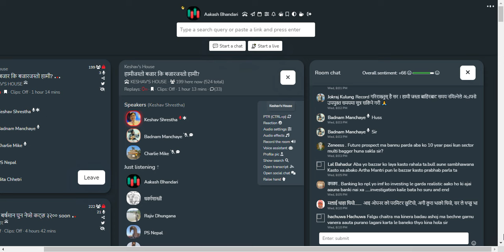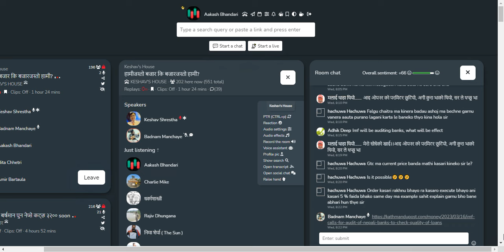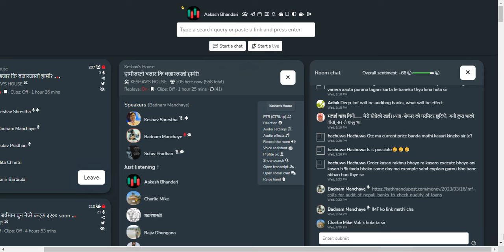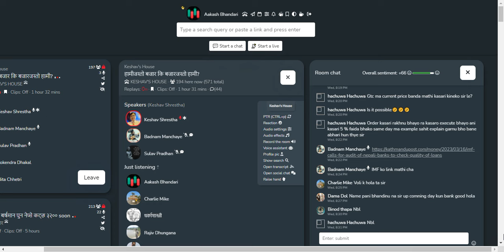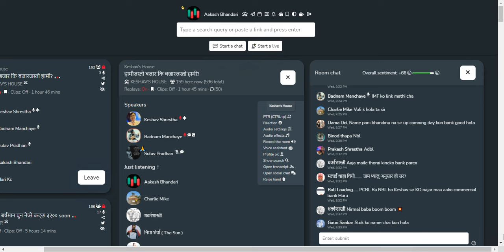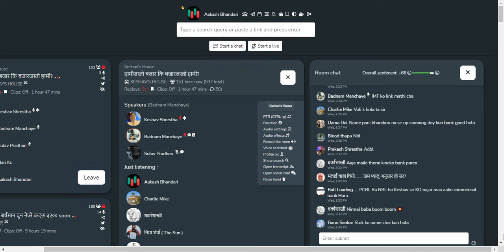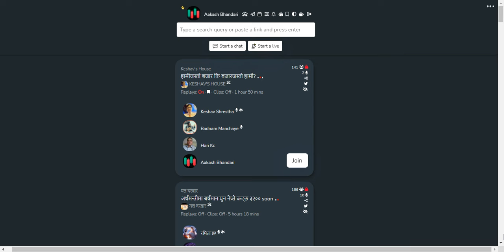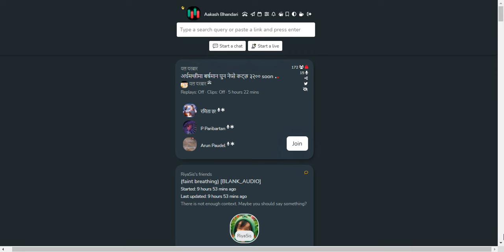शेयर बजार सम्बन्धि छलफल तथा विश्लेषण | NEPSE UPDATE AND ANALYSIS | KESHAV SHRESTHA SIR